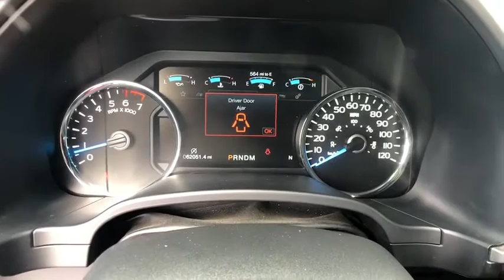2017 Ford F-150 Carson City, Dayton, Reno, Lake Tahoe, Carson valley, Northern Nevada, NV 20CK052A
Oxford White Used 2017 Ford F-150 available in Carson City, Nevada at Carson City Dodge Jeep. Servicing the Dayton, Reno, Lake Tahoe, Carson valley, Northern Nevada, NV area.